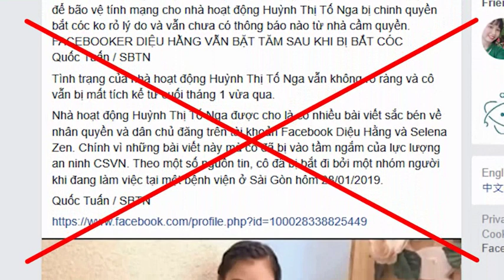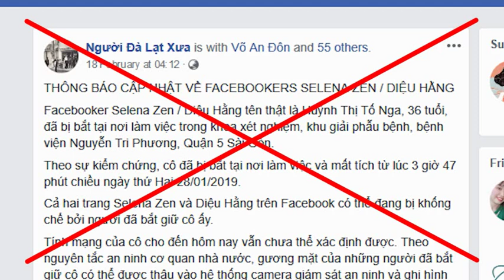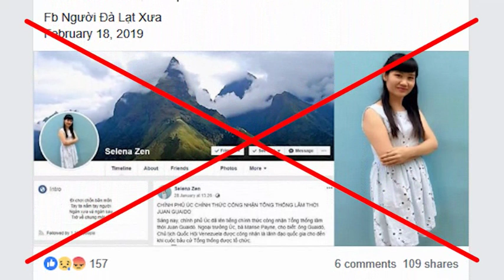Huỳnh Thị Tố Nga chỉ phản biện ôn hòa hay đã tham gia giáo phái lật đổ Nhà nước?